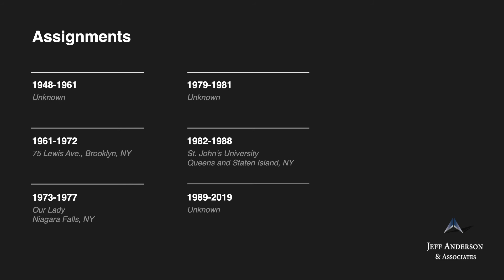Priest Accused of Sexual Abuse: Finn,Fr william J CM - Archdiocese/Diocese(s) in New Jersey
-Fr. William J. Finn, C.M.  Ordained, 1948

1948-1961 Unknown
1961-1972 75 Lewis Ave., Brooklyn, NY (BRK)
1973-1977 St. Joseph Seminary, Princeton, NJ (TR)
1978 Our Lady, Niagara Falls, NY (BUF)
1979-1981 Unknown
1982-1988 St. John’s University, Queens and Staten Island, NY (NY)
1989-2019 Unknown